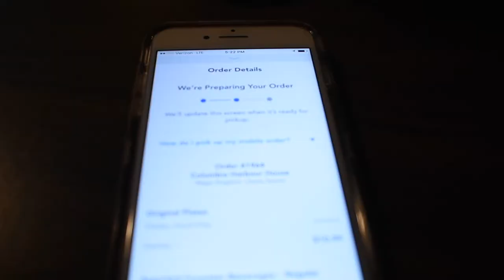Episode 75: WDW August 2017 Day 4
Join us for a day in Hollywood Studios. A good portion of this video is from the Great Movie Ride just before it closed so enjoy!! There is also some other Hollywood Studios fun followed by an evening in the Magic Kingdom!